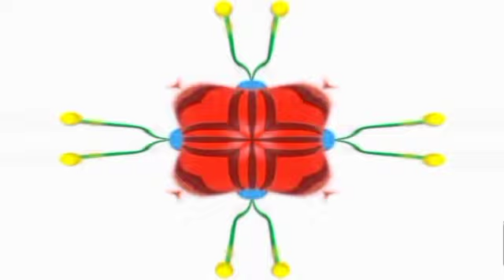new dual mirroring effects in cocomartin into with more amazing effects ideas